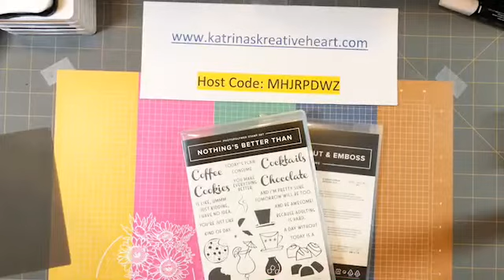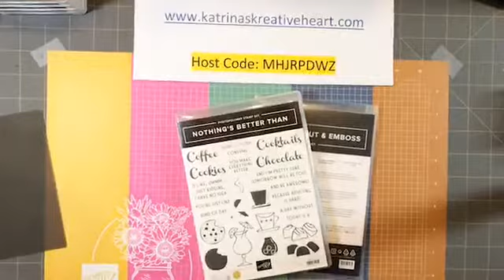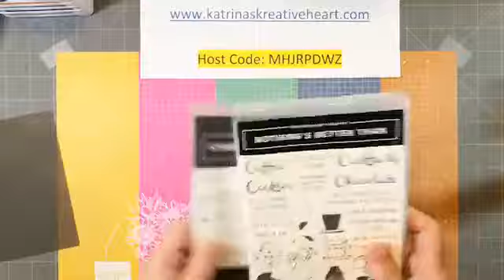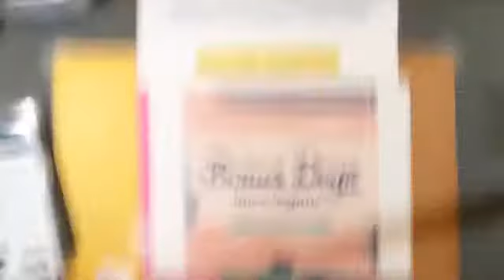Nothing's Better Than Bundle by Stampin' Up!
Facebook Live Replay. 3 fun projects all featuring the Stampin' Up! Nothing's Better Than bundle. Lot's of potential with this fun set.In this video, we make a fun card, a box of chocolate  using the Mini Paper Pumpkin Boxes and a fun fold card all featuring the Nothing's Better Than bundle